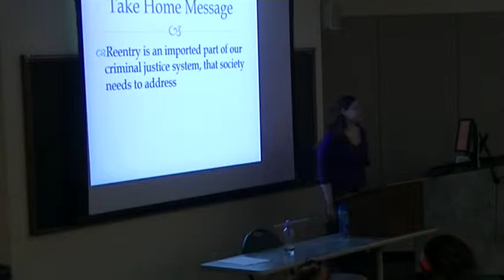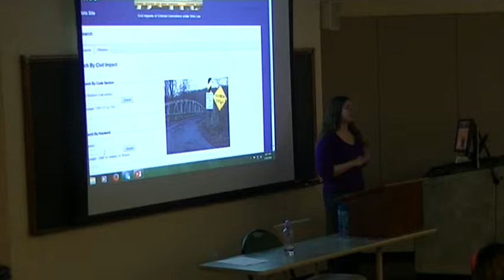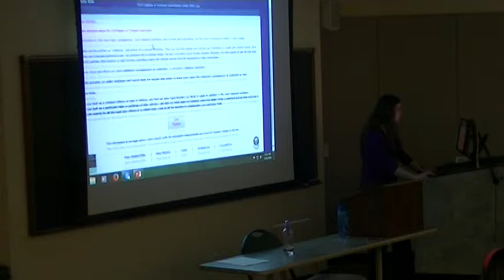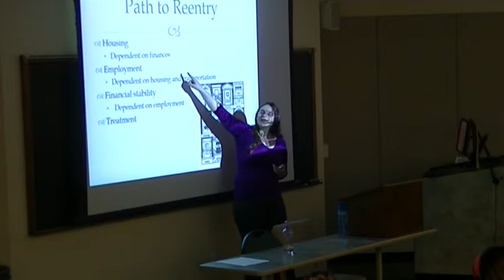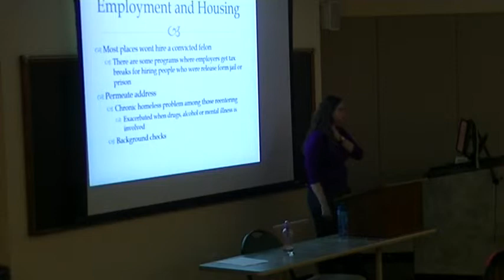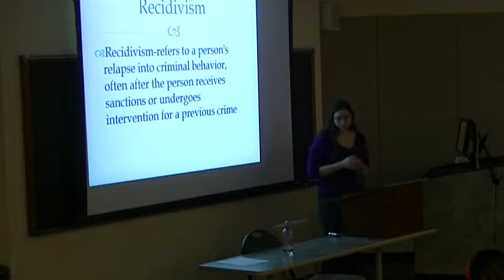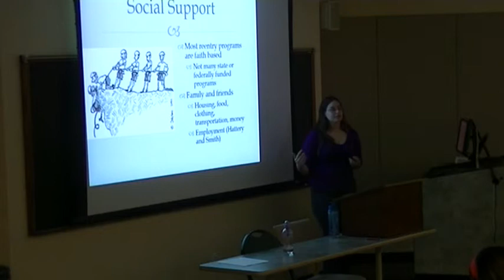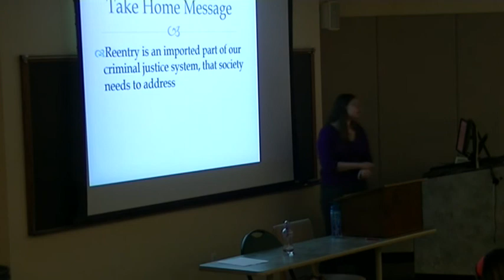Stephanie Fisher - Reentry - 4/16/14 Part I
A presentation on the sad truth of reentering persons in the current stat of the American Criminal Just System.